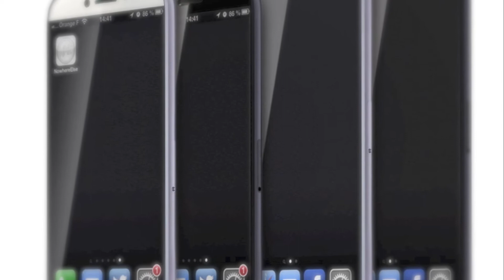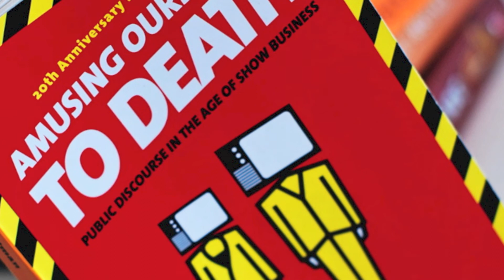GPI / GLOBAL POSITIONING INTELLIGENCE / Telepathy in a Digital Future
Google Glasses are the most talked about new gadget in the first part of 2013 and for good reason. They represent how intelligent devices are rapidly evolving to become embedded objects in our day to day lives. Already almost anybody with a smart phone (android or apple or otherwise) won't leave home without one and if they do somehow forget their intelligent devices they will invariably turn their cars around to go secure it. What this portends is an unprecedented transparency of human cognition and connectivity. Ken Wilber has long argued that human evolution will move from the merely rational to the psychic, even though his prophetic trajectories were mistakenly of a wholly mystical kind. The psychic canopy of the future is not built on yogic visionaries, but on the nuts and bolts of hard core physics. The psychic template, even though it may seem to be imputing a spiritual realm, is algorithmically layered (level by level) upon electronic data streams prefigured in the laws of quantum mechanics.

And, yet, the larger question remains: are homo sapiens ready for full and uncensored frontal lobe exposure?